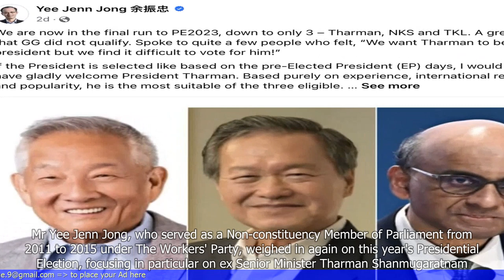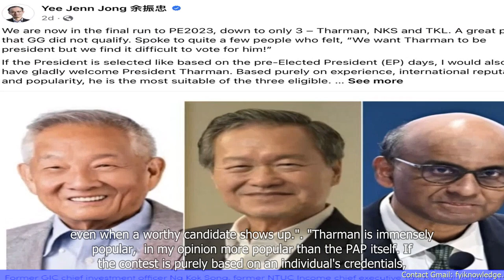Yee Jenn Jong: Tharman is More Popular Than PAP Itself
1. Tharman Shanmugaratnam, a prominent Singaporean politician, is more popular than the ruling People's Action Party (PAP) itself.
2. The popularity of Tharman is evident from the positive response he receives during public appearances and his high approval ratings in surveys.
3. Tharman's popularity is attributed to his reputation for being competent, fair, and inclusive, as well as his ability to connect with people from different backgrounds.
4. Despite his popularity, Tharman has repeatedly stated that he has no interest in becoming the Prime Minister of Singapore.